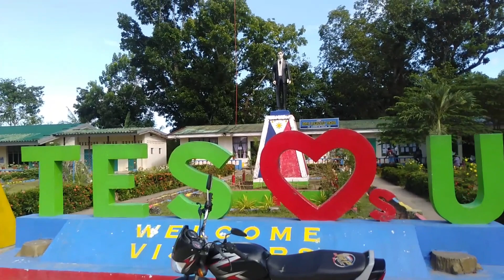among tugas Elementary school